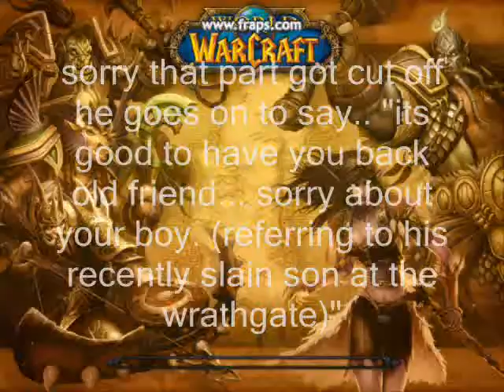The Battle for the Undercity (Horde) - Part 4 (Final Part)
The battle for the undercity quest